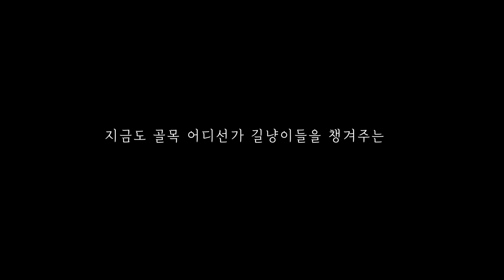이 길고양이가 7년 동안 길에서 버틸 수 있었던 이유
오늘은 털복숭이들이 아닌 길냥이들 영상을 가지고 왔어요~
얼마 전 우연히 산책하다 발견한 아이들인데 캣맘분들의 사랑을 먹고 자라서인지
애교도 많고 여유가 넘치는 모습을 보고 길냥이들도 길에서 행복하게 살 수 있구나를
느끼고 왔답니다.
제가 느꼈던 이 뭉클한 감정들을 전해드리고 싶어 영상을 만들어봤어요.
다들 마음이 몽글몽글해지길 바래요~ :)

-촬영 장비-
카메라: sony 6600 (렌즈 18-105mm)
그 외 유쾌한생각 장비로 촬영하였습니다 :)